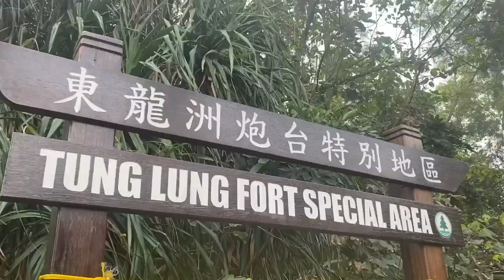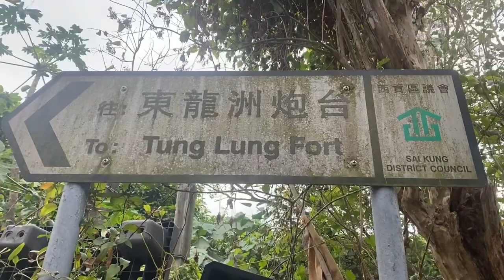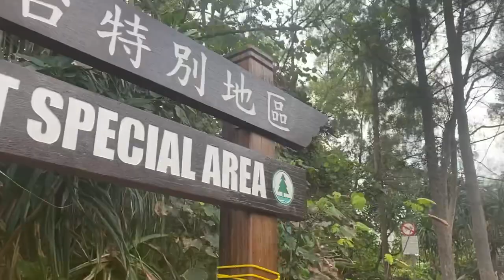TUNG LUNG CHAU ISLAND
Tung Lung Chau, previously known as Nam Tong Island or Nam Fat Tong is an island located off the tip of the Clear Water Bay Peninsula in the New Territories of Hong Kong. It is also referred by Hong Kong people as Tung Lung To or Tung Lung Island. The island is largely uninhabited.
Highest elevation: 232 m (761 ft)